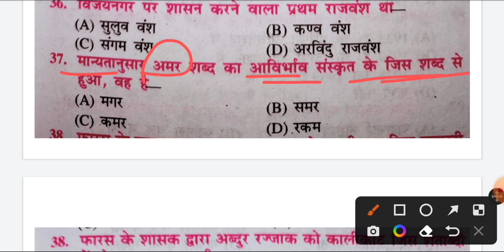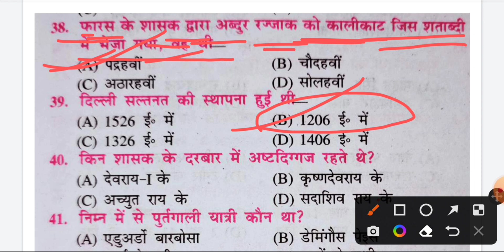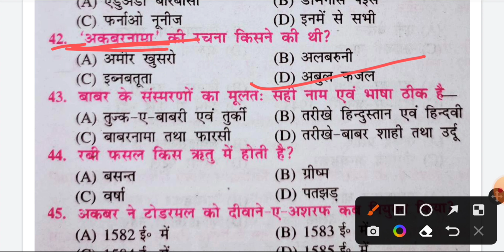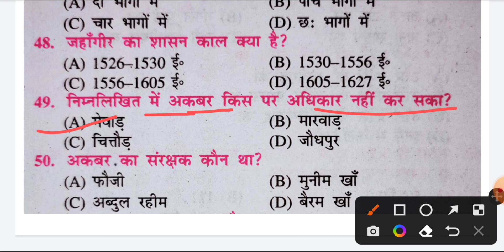Bihar Board 12th Class History vvi objective question 2024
Bihar Board 12th Class History vvi objective question || 12th History ka vvi objective question